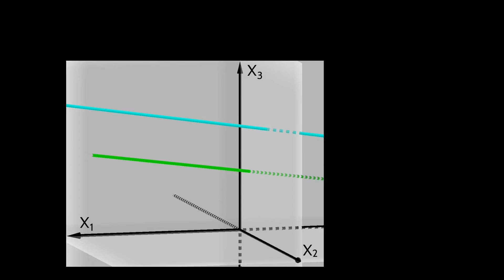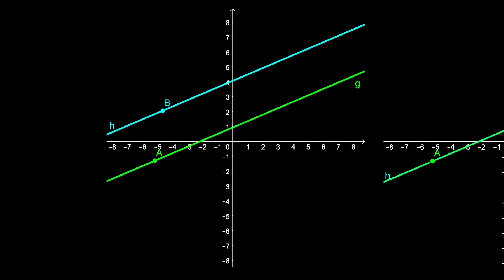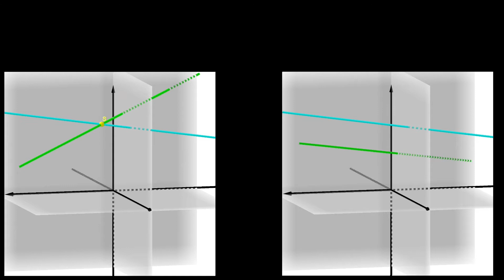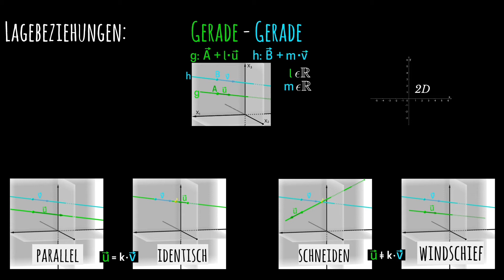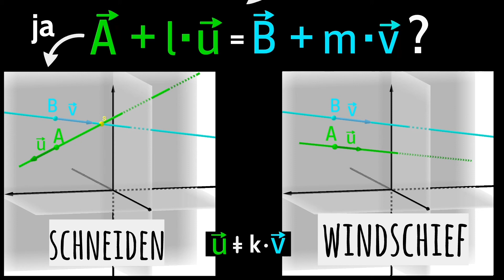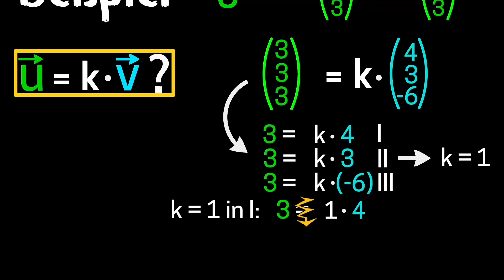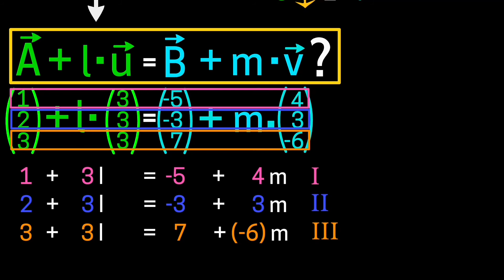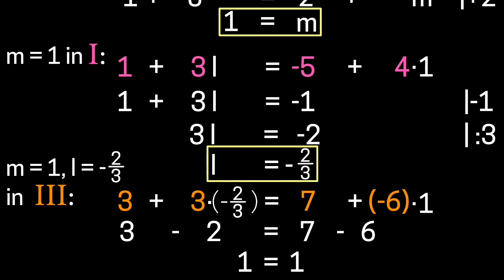Lage von zwei Geraden mit Vektoren - Analytische Geometrie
In diesem Video erfährst Du alles, was Du über die Lagebeziehung von zwei Geraden im Raum wissen musst. Es werden alle Fälle behandelt und auch ein ausführliches Beispiel gerechnet.